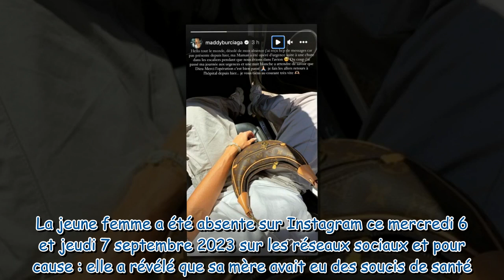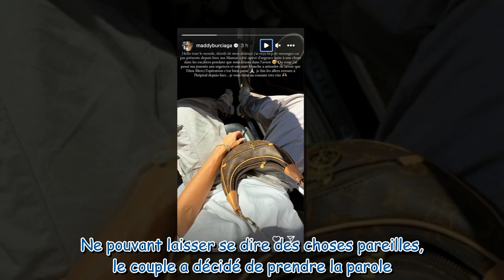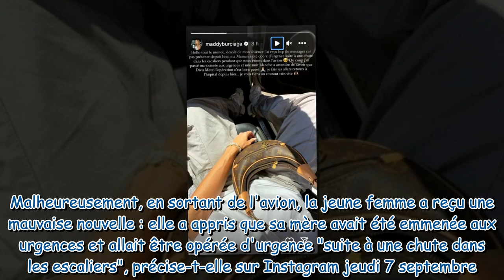Maddy Burciaga inquiète sa mère a été opérée d'urgence après une chute